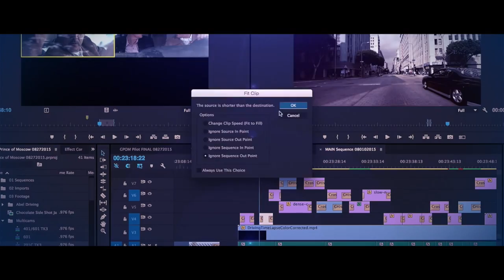Invisible Eye Productions Demo Reel